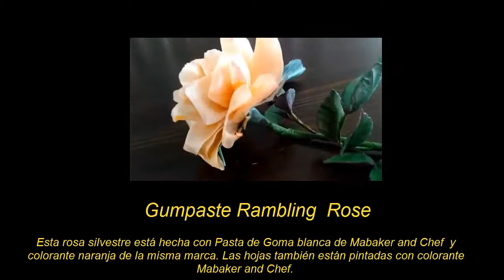Pink rambling Rose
Rosa rústica en azúcar